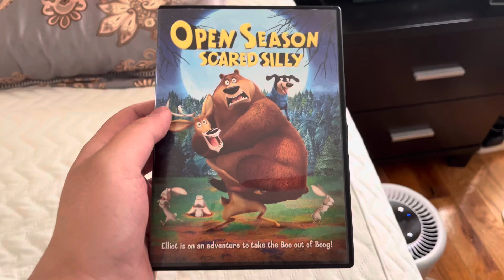Happy 8th Anniversary of Open Season Scared Silly